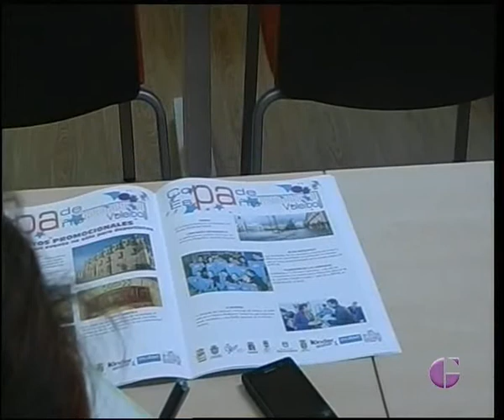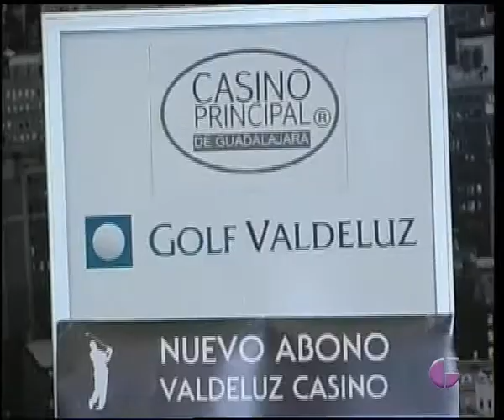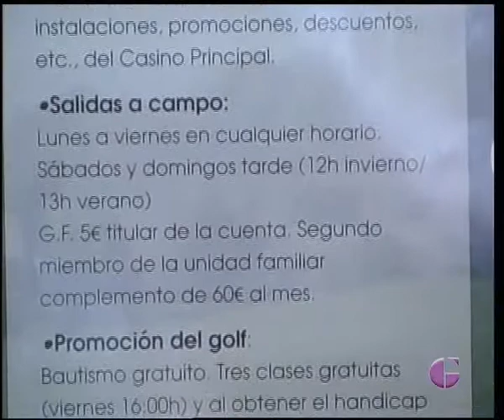DEPORTES TVGU 2 DICIEMBRE 2015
Deportes de TV Guadalajara del miércoles 2 de diciembre con la previa del Depor-Alaves B de la Copa Federación, el análisis del partido de Manolo Cano, y los recuerdos de hace dos años cuando los morados fueron finalistas del torneo. Además, las novedades sobre el CD Azuqueca y el CD Marchamalo, presentación de la 3ª Edición de la Copa de España de voley, y el acuerdo entre el Casino Principal y el Club de Golf de Valdeluz